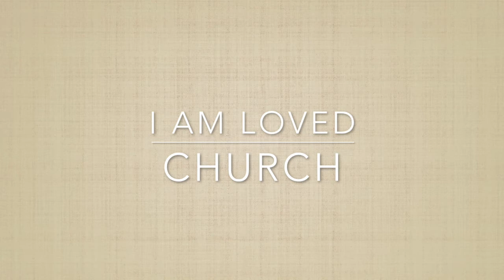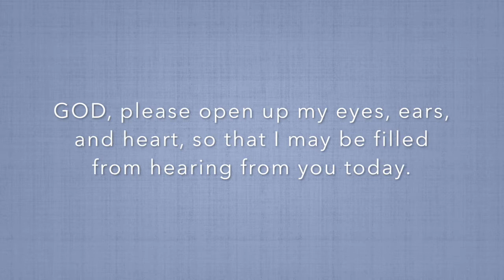I AM LOVED CHURCH- Contempt